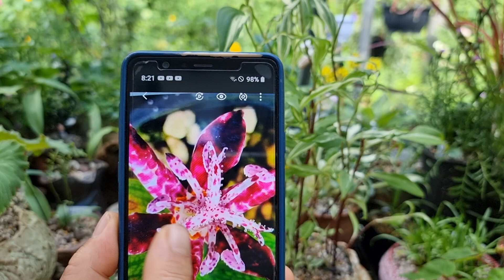꽃향기야생화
무늬뻐꾹나리 분옴겨주고 키우기 함께 알아보아요